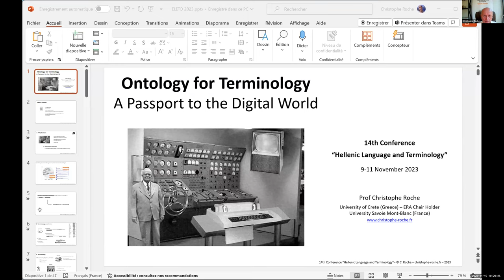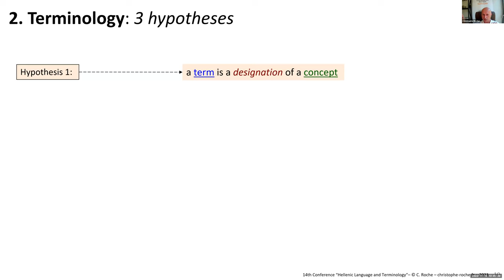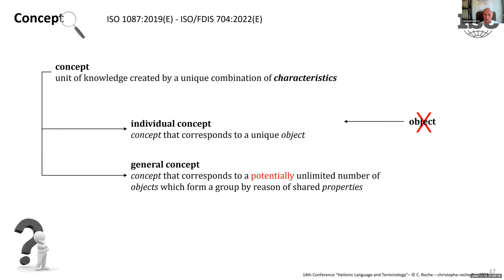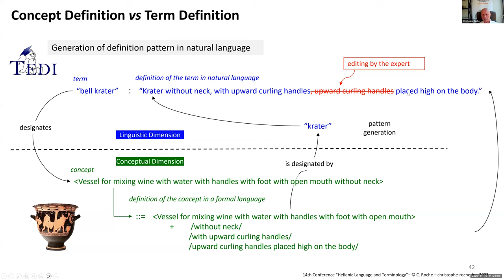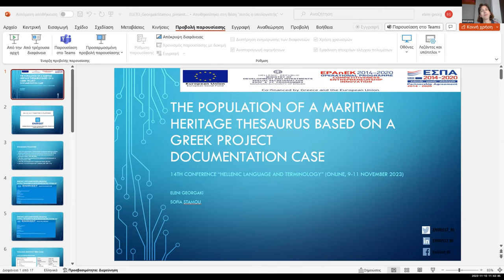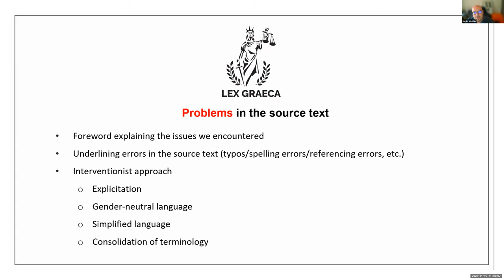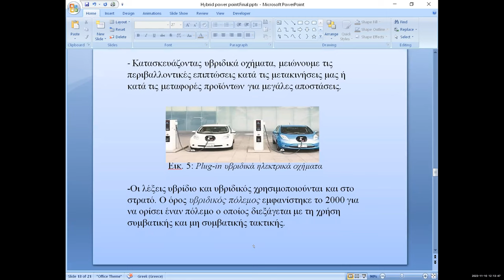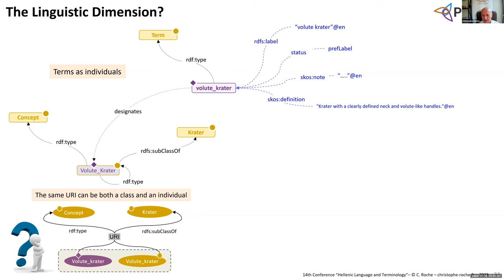Ελληνική Γλώσσα και Ορολογία: 2η Συνεδρία εργασίας: Γλωσσολογικές-Οντολογικές Αρχές της Ορολογίας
14ο Συνέδριο «Ελληνική Γλώσσα και Ορολογία» Αφιερωμένο στην Υπατία (370–415) 9–11 Νοεμβρίου 2023 Διαδικτυακά Διοργάνωση: ΕΛΛΗΝΙΚΗ ΕΤΑΙΡΕΙΑ ΟΡΟΛΟΓΙΑΣ (ΕΛΕΤΟ), ΕΘΝΙΚΟΝ ΚΑΙ ΚΑΠΟΔΙΣΤΡΙΑΚΟΝ ΠΑΝΕΠΙΣΤΗΜΙΟΝ ΑΘΗΝΩΝ

2η Συνεδρία εργασίας: Γλωσσολογικές-Οντολογικές Αρχές της Ορολογίας – Ορολογικοί πόροι

Προεδρείο: Παναγιώτης Γ. Κριμπάς – Μαριλένα Καρυολαίμου

01:22 Ontology for terminology: a passport to the digital world
Προσκεκλημένος ομιλητής: Christophe Roche
Kαθηγητής κάτοχος έδρας ERA στο Πανεπιστήμιο Κρήτης, Ομότιμος Καθηγητής του Πανεπιστημίου Savoie Mont Blanc (Γαλλία)

56:02 The population of a Maritime Heritage Thesaurus based on a Greek project documentation case
Eleni Georgaki, Sofia Stamou

1:15:02 Translating Greece’s procedural codes
Daniel Webber, John O’Shea

1:31:04 “Hybrid” in the 21st Century
Elizabeth Hatziolou, Stamatia Sofiou

1:50:42  Ερωταποκρίσεις